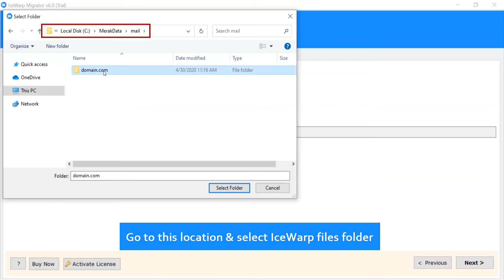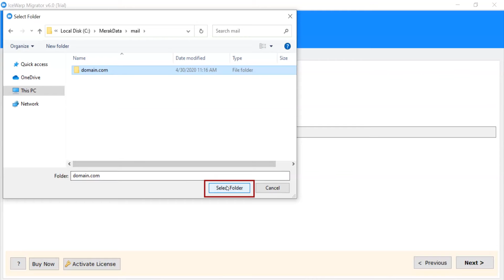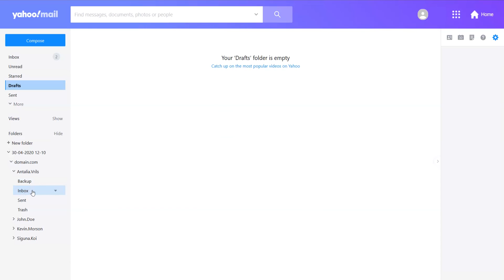How to Convert IceWrap emails to Yahoo | Batch Import IceWrap to Yahoo Mail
In this video we are showcasing How to Convert IceWrap to Yahoo with amazing utility software RecoveryTools IceWrap Migration. Using above tutorial, you can easily batch Import IceWrap to Yahoo Mail keeping the same folder structure.

With this software, you can also Migrate IceWrap emails to Yahoo with attachments, this IceWrap to Yahoo Migration tool has a very simple GUI which is compatible for both Technical and non-Technical users. Moreover, this can be easily install to all the versions of Windows including Windows10 and older versions.

So, Try the free trial version to transfer IceWrap to Yahoo Migration functionality that can backup 25 emails per folder after getting a satisfaction you can upgrade with the license key using which you can convert IceWrap emails without any file size limitation. Therefore, easily Import unlimited data from IceWrap to Yahoo without any issue.

Follow the Simple steps to Save IceWrap emails to Yahoo Mail:
1. Download and Run thre IceWrap Migration tool
2. Load IceWrap mailboxes using select file or select folder option
3. Click on all the required folders and then click on Next
4. Select Yahoo saving option and enter the account credentials for the same.

If you will face login issue while entering Yahoo Mail kindly use the App password for the same follow the steps from below